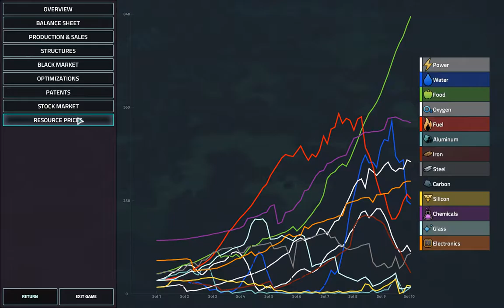Offworld Trading Company w/ Fig and Cedric